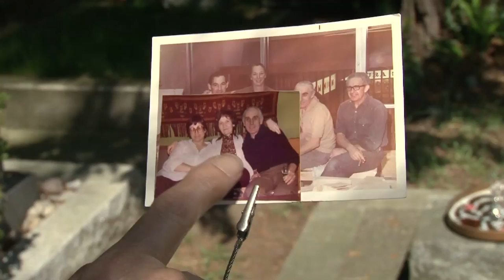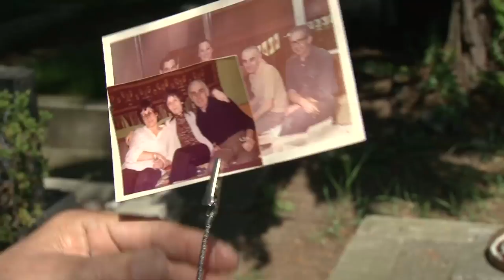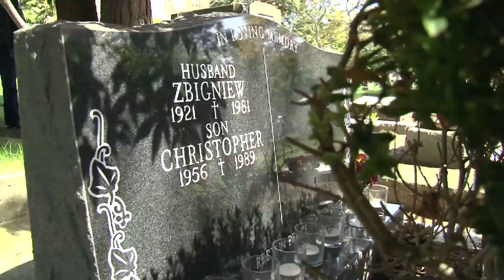Sense of Place- Grace Salez